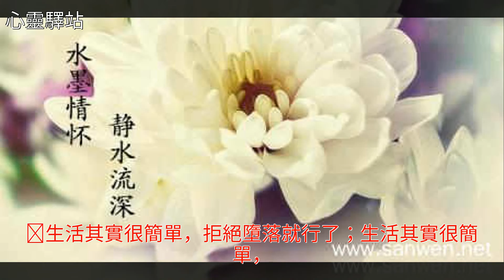人若幸福地活著，即使生命短暫，也是一種燦爛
人若幸福地活著，即使生命短暫，也是一種燦爛人若幸福地活著，即使生命短暫，也是一種燦爛美文